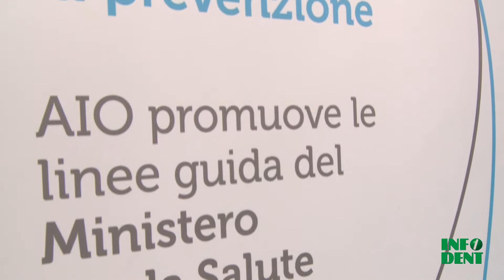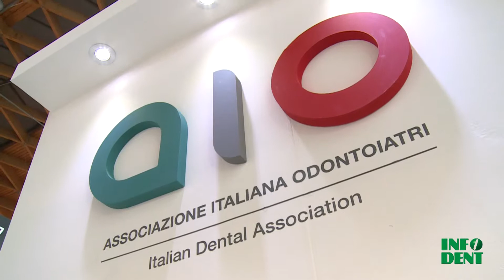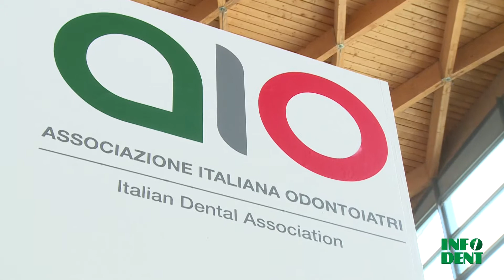Aio - Dr. Fausto Fiorile - Amici di Brugg 2013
L'Associazione Italiana Odontoiatri ad Amici di Brugg 2013.
Intervista al Dr. Fausto Fiorile Responsabile Marketing e Comunicazione, nella quale ha presentato le linee guida del Ministero per la promozione della salute orale e Aio si schiera come alleata della prevenzione: una iniziativa a favore dei cittadini